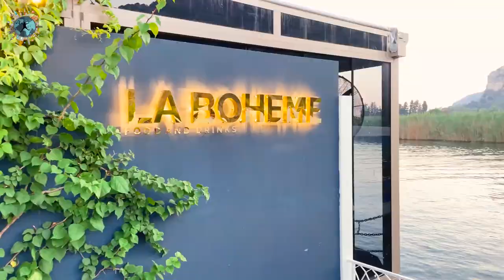Dalyan Gezi Videosu | Dalyan Boğazında Sıra Dışı Konaklama Deneyimi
Merhabalar, bu sefer rotamızı Muğla'nın saklı cenneti Dalyan'a çevirdik. Caretta Caretta kaplumbağalarla ünlü Dalyan gezilecek yerler önerilerinin yanı sıra Nova's Riverside Lodge'daki sıra dışı konaklama deneyimimizi, Dalyan'da yeme -içme önerilerini ve Dalyan tekne turu gezimizi bu videoda bulabilirsiniz. Video boyunca Dalyan'ın dört bir yanında çektiğimiz drone görüntülerine de bayılacaksınız!

00:00 Açılış Bölümü
00:17 Dalyan'dan Merhaba
01:00 Dalyan Tekne Turu
02:25 Dalyan Hakkında Genel Bilgiler
03:40 Kargıcak Koyu
04:27 Kargıcak Bay Beach Club
05:20 İztuzu Plajı
05:55 Dalyan Sazlıkları
06:55 DALKO Kooperatifi ve Mavi Yengeç
08:10 Kaunos Antik Kenti
08:30 Çandır Köyü Terası
09:50 Dalyan Likya Kaya Mezarları
11:15 Nova's Riverside Lodge
13:05 La Boheme Restoran
13:38 Kapanış